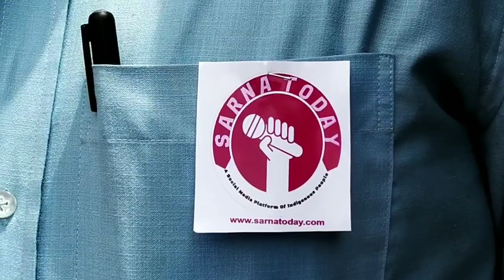Galwan veer full movie. Shahid Ganesh Hansda.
15 16 June 2020 ko Bharat China border ke galwan Ghati mein Bharat China ke Sipahi khuni jhadap main Bharat ke 20 Jawan Shahid Ho Gaye. usmein se Jharkhand ke baharagora ke Ganesh Hansda bhi Shamil tha. Ganesh Hansda ka biopic film galwan Veer ban rahi hai is video mein Uska Kuchh shooting scene ko dikhaya gaya hai.